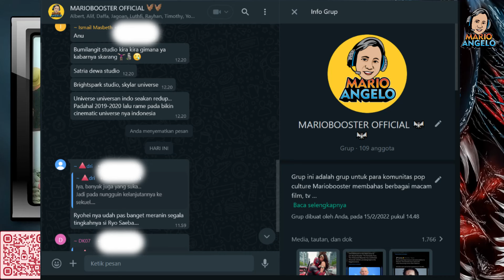BANYAK ADEGAN TIPUAN ?! | VENOM THE LAST DANCE OFFICIAL TRAILER REACTION & REVIEW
Hello Mariobooster !! Di episode kali ini kita akan reaction salah satu Official Trailer Venom the Last Dance yang sudah dirilis oleh pihak Sony Pictures dan Marvel yang akan melanjutkan kisah Venom yang kembali dari kejadian Spider-Man No Way Home , dan menghadapi ancaman baru. Apakah itu ???

Tofik Papafika